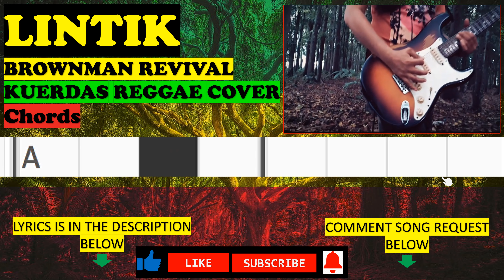LINTIK | BROWNMAN REVIVAL | KUERDAS REGGAE COVER | CHORDS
​Artist: Brownman Revival
Released: 2005
Album: Steady Lang
Genre: Pop

Credit to song covered used

Lyrics

Lintik na pag-ibig
Parang kidlat
Puso kong tahimik na naghihintay
Bigla mong ginulat
‘di ko man lang napansin ang iyong pagdating
Daig mo pa ang isang bagyong namuo sa malayo
Ihip ng hangin biglang nag-iba,
Sinundan pa ng kulog at kidlat
Sa biglang buhos ng iyo sa akin
Ako'y napakanta
Lintik na pag-ibig
Parang kidlat
Bigla mong ginulat
Mga halik mo't mga lambing na inuulan mo sa akin
Binabagyo, binabaha na ako ng iyong mga cariño
Nananaginip ba ako ng gising?
Ay, tinamaan ng magaling!
Nadali mo ang puso ko ng iyong kidlat
Lintik na pag-ibig
Parang kidlat
Bigla mong ginulat
Lintik, lintik
Parang kidlat

Source: LyricFind

I hope you enjoyed playing along LINTIK | BROWNMAN REVIVAL | KUERDAS REGGAE COVER | CHORDS